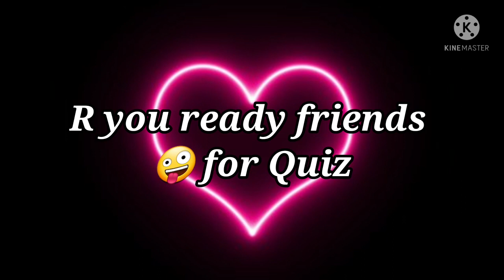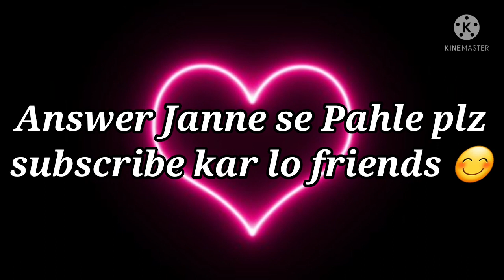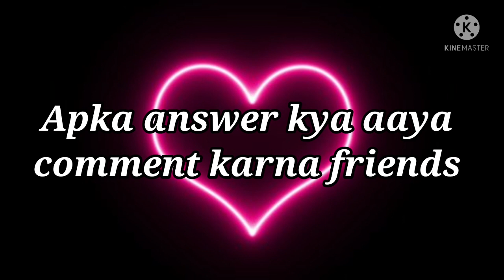Love Quiz game | Love test | choose one number